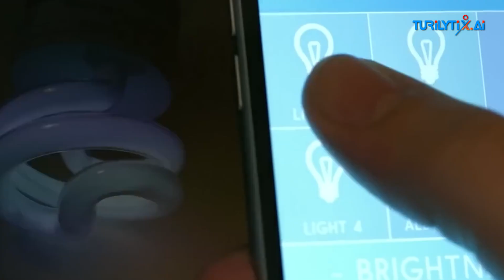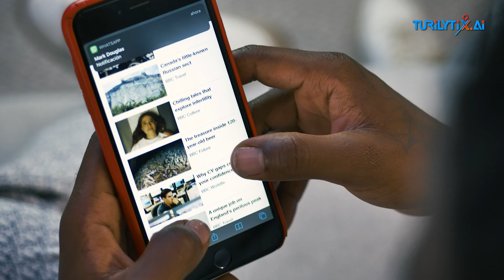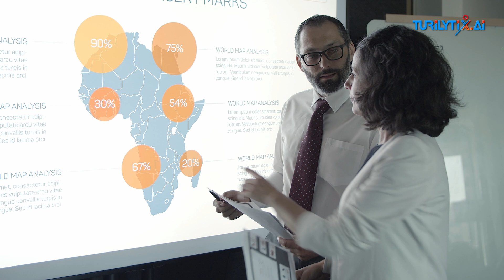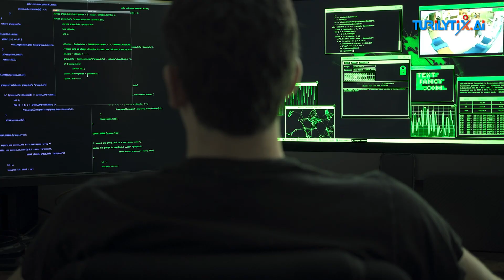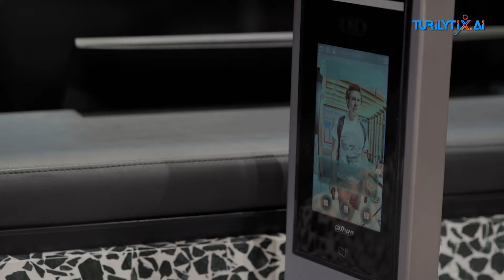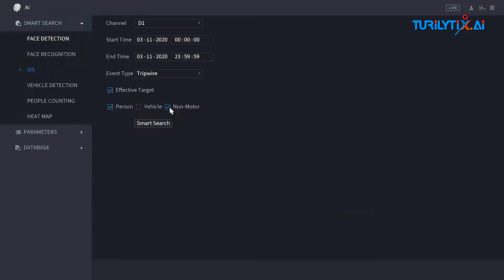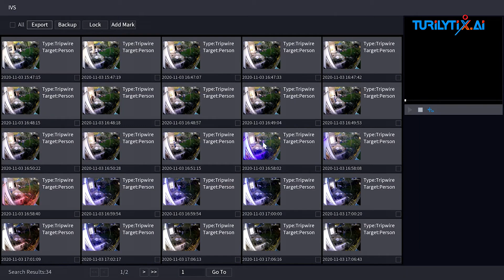How AI is helping in public Safety ?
Embark on a journey into the future of public safety with Artificial Intelligence! 🌐🚨 In this video, we unveil the incredible ways AI is enhancing our ability to protect and serve communities. From predictive policing to emergency response optimization, explore the innovative applications that are making our cities safer and more resilient. Join us as we delve into the profound impact of AI on public safety.

🚓 Predictive policing: Anticipating and preventing crime.
🆘 AI-driven emergency response for rapid assistance.
🌍 Building safer communities with cutting-edge technology.

Don't miss out on this exploration of how AI is transforming the landscape of public safety, ensuring a more secure and connected future for us all!